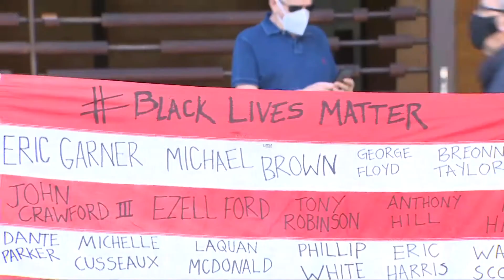Manifestación de Black Lives Matter en Madrid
Manifestación de Black Lives Matter y el Sindicato de Manteros frente a la Embajada de Estados Unidos en memoria de George Floyd.